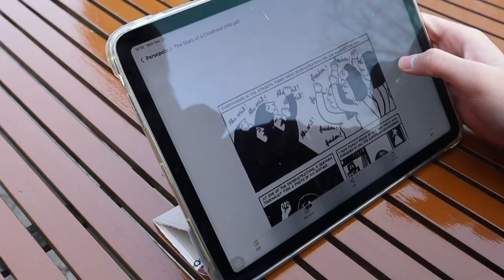Surprise by Miyo